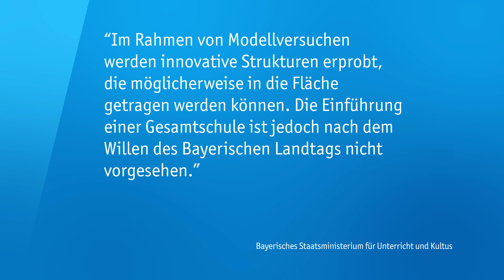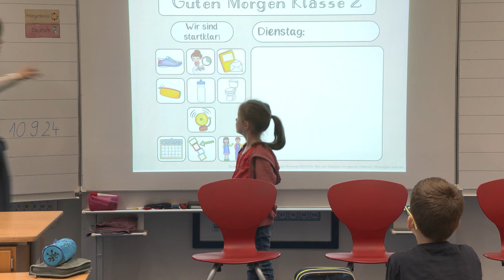Veränderung des bayerischen Bildungs-Systems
Das bayerische Bildungs-System zu verändern und zukunftsfähig zu machen, ist wohl eine Mammutaufgabe. Impulse gibt es haufenweise. Vor kurzem startet eine Schülerin eine Petition zur Abschaffung unangekündigter Leistungsnachweise. Ministerpräsident Söder hat sie abgeschmettert. Auch ein Münchner Antrag für eine reformpädagogische Modellschule wurde von der Staatsregierung abgelehnt. Doch es gibt weitere Pläne.